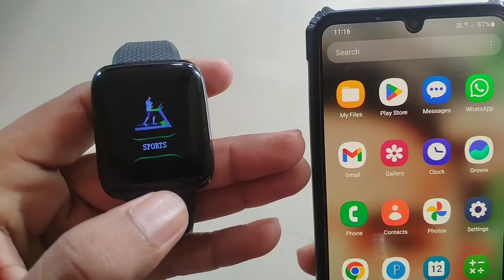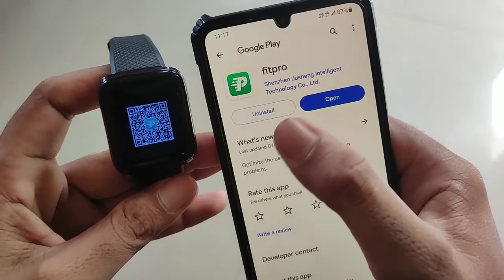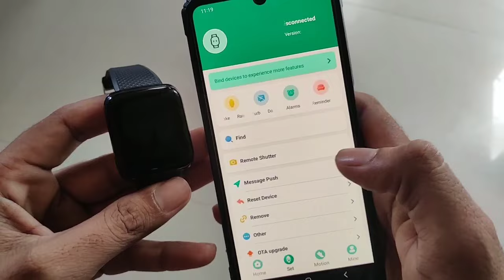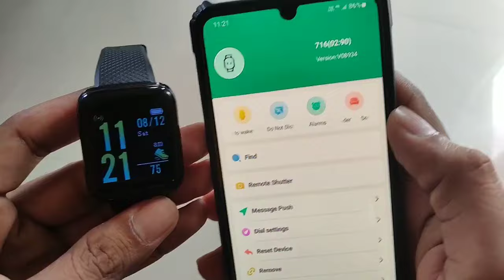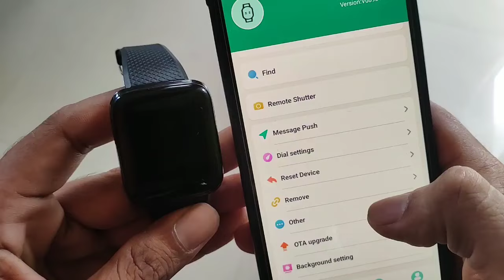smart watch time set|smart bracelet time setting|smart watch me time kaise set karen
Hi Friends 👋
is video ko dekhne ke bad aap aasani se apne smart watch ko App se connect kar payenge.
Or uska time and date Sahi kar payenge to video ko last Tak dekhiaega

how to set time in smart bracelet watch in 12 hours
how to use smart bracelet
smart bracelet watch connect to phone
smart bracelet your health steward
smart watch time setting